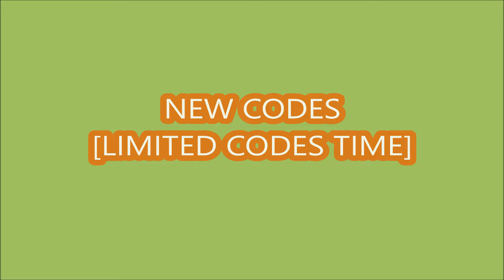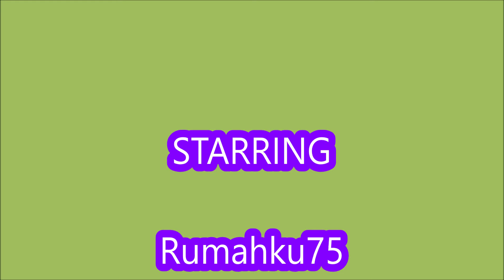*New Codes Work* [💫 UPD 3] Souls Tycoon ROBLOX | Limited Codes Time | October 24, 2024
Souls Tycoon